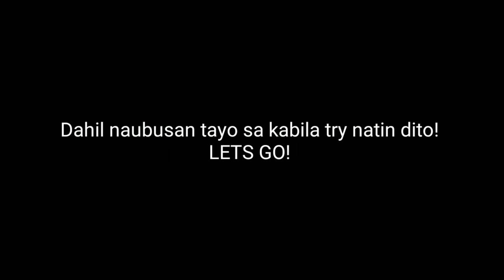MARKET DAY VLOG#4 (Bili tayo Gatas at diaper ni Lucas Let's go!)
God is good guys...